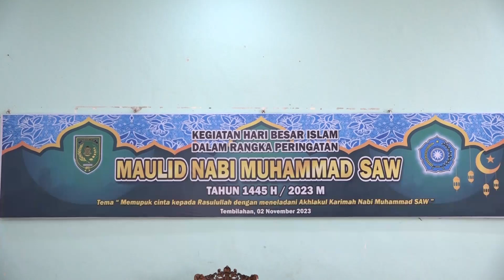INHIL NEWS - PERINGATI HARI BESAR ISLAM DALAM RANGKA PERINGATAN MAULID NABI MUHAMMAD SAW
Program Acara : Inhil News
Lokasi : Tembilahan
Kameramen: Jadri Anwar
Editor: Wahyudi Rahim